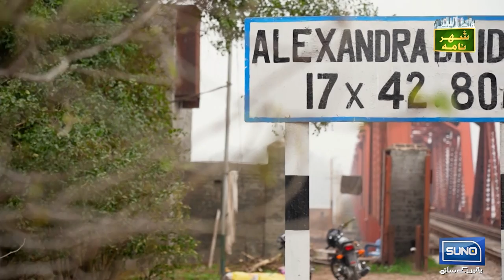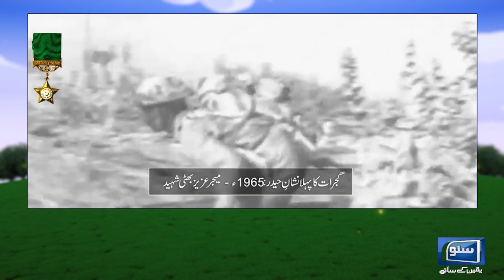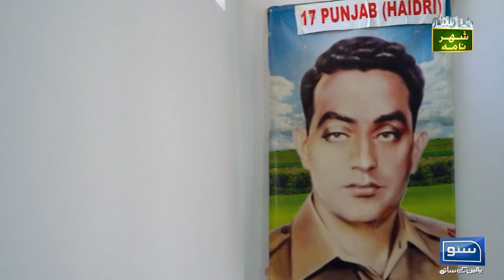Exclusive Scenes of Major Aziz Bhatti Shaheed's Home in Native City